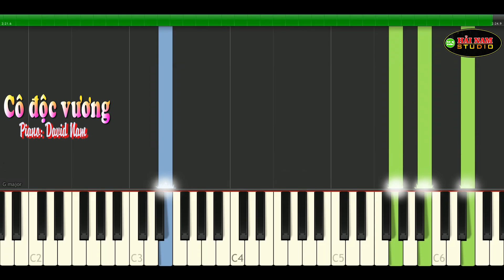CÔ ĐỘC VƯƠNG SHEET PIANO